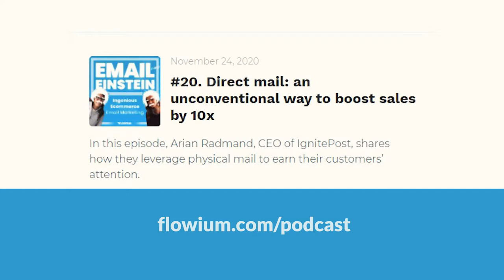Top 8 eCommerce email marketing trends for 2022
Top trends in eCommerce email marketing // How can you rely less on paid media and finally start bringing in revenue with email marketing in 2021?

2020’s been a wild ride. Today, when we’re exactly 2 weeks away from 2021, we’re sharing the top 8 trends we’ve seen emerge in 2020 that are definitely going to influence eCommerce email marketing next year.

Tune in for today’s video to learn how to gear up for the upcoming year, stand out in your customers’ inboxes, and finally make a breakthrough with your email marketing.

TIMESTAMPS:

0:00 - Top 8 eCommerce email marketing trends for 2021
0:25 - Prediction #1 - Email marketing will be dead?
1:09 - Prediction #2 - AMP
1:54 - Prediction #3 - Text-based emails
2:25 - Prediction #4 - Dark mode emails
3:16 - Prediction #5 - Chatbots
4:11 - Prediction #6 - Direct mail
4:59 - Prediction #7 - Mobile app
5:55 - Prediction #8 - SMS marketing

EMAIL EINSTEIN - PODCAST BY FLOWIUM
Need a head start in email marketing for eCommerce businesses? The only tips you’ll need are here.

JOIN ECOMMERCE EMAIL MARKETING COMMUNITY
Grow your business with the know-how and support of our accomplished team of marketing experts. We’re here to close the gap between where your business is and where you want it to be.

KLAVIYO SETUP CHECKLIST (free)
Step by step guide how to set up your Klaviyo account correctly and make sure everything works properly.